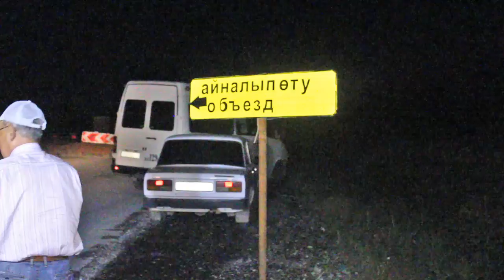Экстренный вызов (22.06.2016)